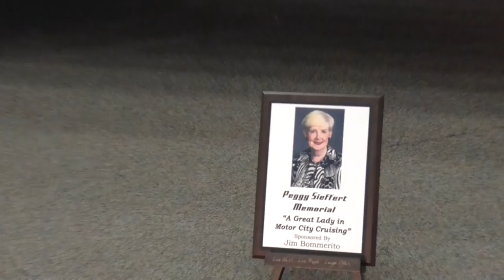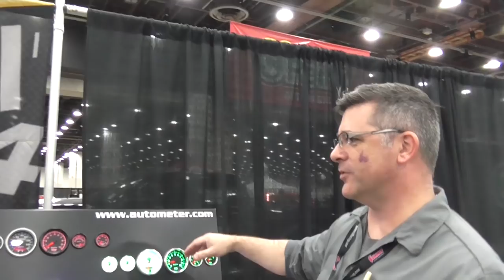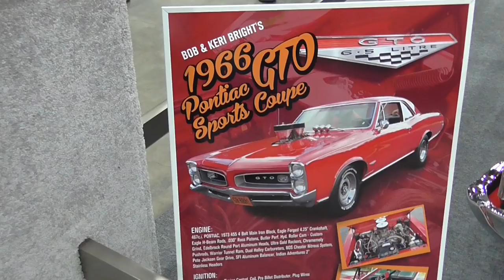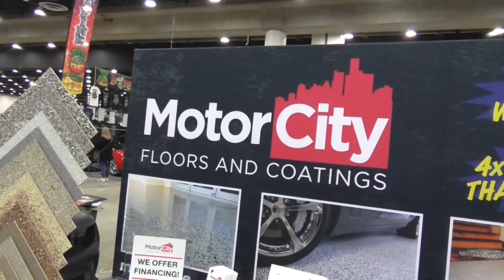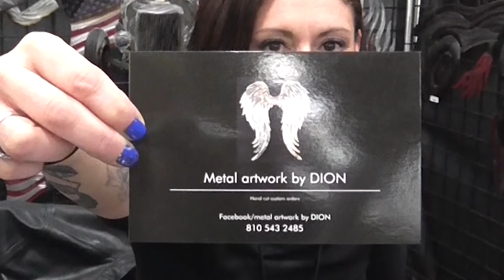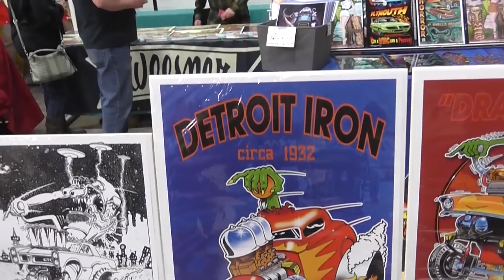The Cars & People of the Detroit Autorama 2019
This video is of the Detroit Autorama that was held on March 1-3, 2019. The wide variety of outstanding cars & trucks are captured. In addition the video contains interviews with vendors, exhibitors, and other people including students & faculty.